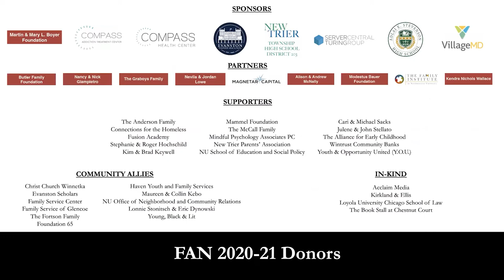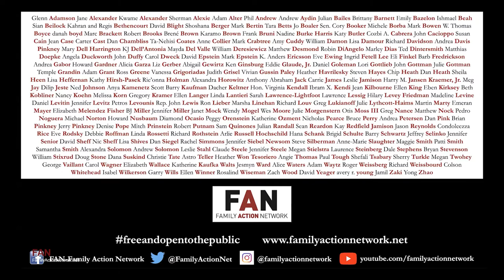The Most Rev. Michael Bruce Curry: Love is the Way: Holding on to Hope in Troubling Times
In his latest book, Love is the Way: Holding on to Hope in Troubling Times, The Most Rev. Michael Bruce Curry, Presiding Bishop and Primate of The Episcopal Church, weaves together stories from his own life with messages of how we can all live the way of love. While Bishop Curry may be known in popular culture for his sermon at the Royal Wedding of Prince Harry and Megan Markle, his life work has been to fight for human and equal rights, the respect and recognition of immigrants at the border and Indigenous people, and the LGBTQ+ community. His work is based in the simple idea that if we live the way of love, we can change the world for the better.

In Love is the Way, Bishop Curry shares stories about his ancestors and what he learned about life while sitting in his grandmother’s kitchen (she was the daughter of sharecroppers, granddaughter of slaves, taught in old country segregated schools and buried a husband who fought in the segregated WWII units), his journey to realizing the need for a change in how the church approaches LGBTQ+, revelations when standing with Indigenous Peoples at Standing Rock, and his theory of what Desmond Tutu and Dolly Parton have in common. The way of love has not only been a guiding light but a beacon to an America (and a worldwide community) that is just and free.

Love comes in many forms – romantic love, brotherly love – but what Bishop Curry is talking about here is agape – the love for one another or sacrificial love that seeks the good and wellbeing of others. It is love that transcends religion or gender or background – it is the balm that can heal. The way of love is essential for addressing the seemingly insurmountable challenges facing the world today: poverty, racism, selfishness, deep ideological divisions, competing claims to speak for God. Love is the Way leads readers to discover the gifts they need to live the way of love: deep reservoirs of hope and resilience, simple wisdom, the discipline of nonviolence, and unshakable regard for human dignity.

Bishop Curry will be in conversation with The Rt. Rev. Jeffrey D. Lee, the twelfth bishop of the Episcopal Diocese of Chicago (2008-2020) that includes 34,000 Episcopalians in 127 congregations across northern and west central Illinois.